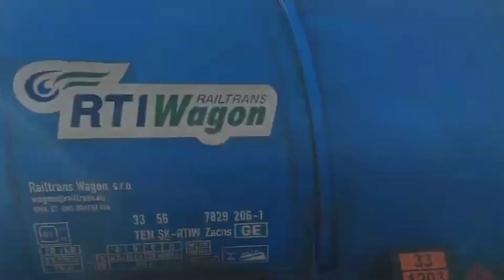Šúrsky potok (Blatina) 2022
Adamkove vlaky čarovné.